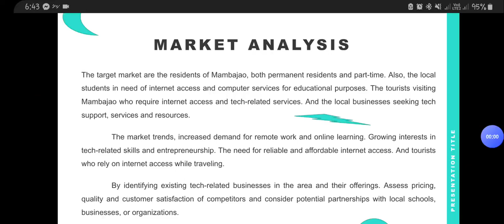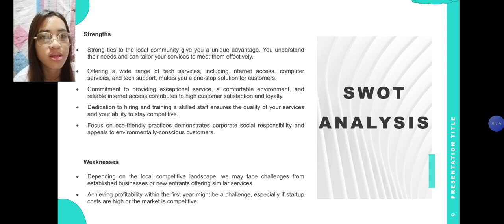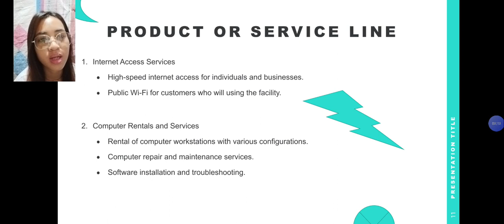Explaining Some Parts of our Business Plan (Mambajao Tech Hub)